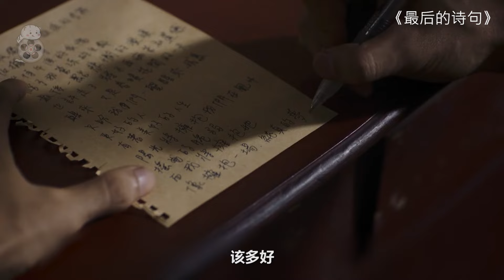【米虫】落魄中介被房主美貌妻子看上，夜夜厮混缠绵！《最后的诗句》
片名：最后的诗句
主演:  傅孟柏 / 温贞菱 / 黄迪扬 / 姚以缇 / 高群 /